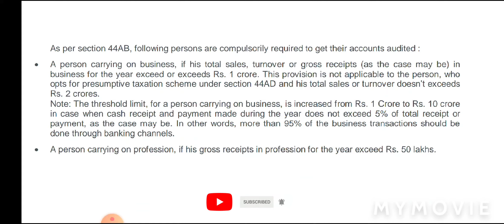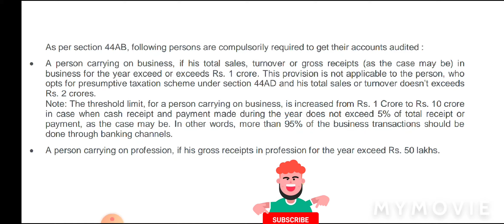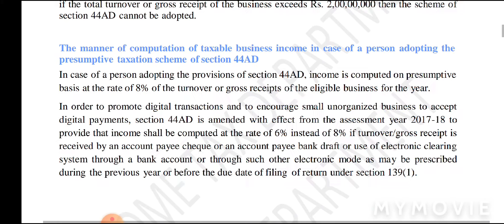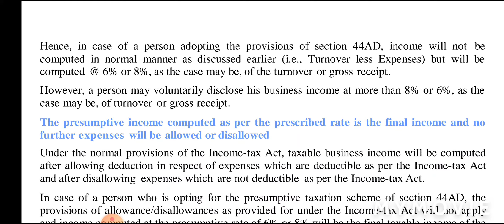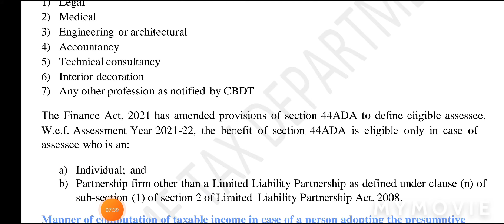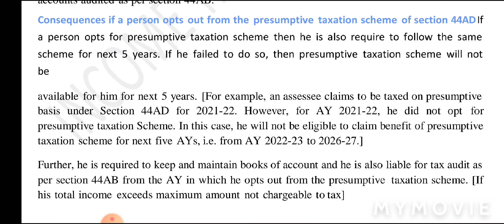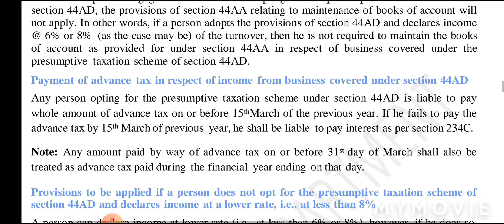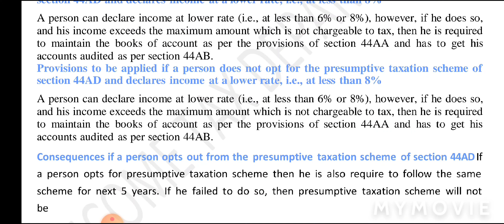Section 44AB, 44AD AND 44ADA